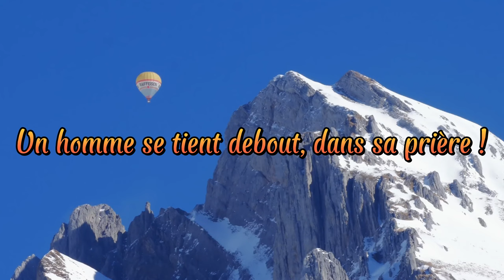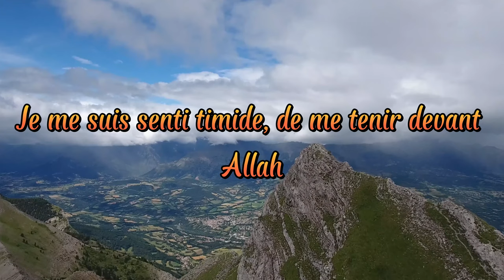Timide vis a vis d'Allah ᴴᴰ | Histoire courte et touchante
Timide d'Allah (swt), une belle histoire courte et touchante d'un serviteur qui était timide d'Allah pour craindre Sa création... SubhanAllah